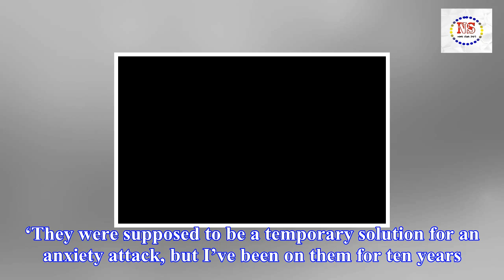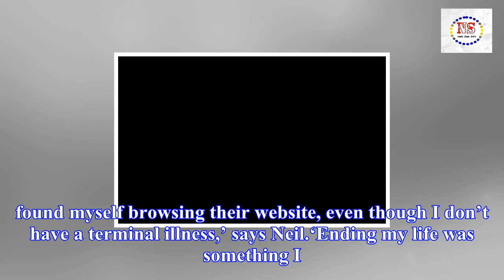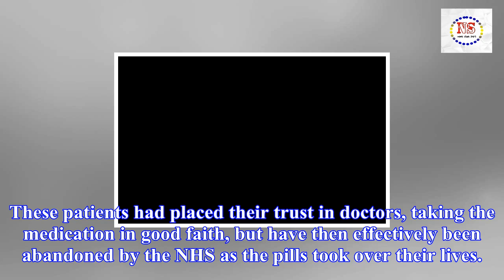The nurse driven to brink of suicide by anti-depressants